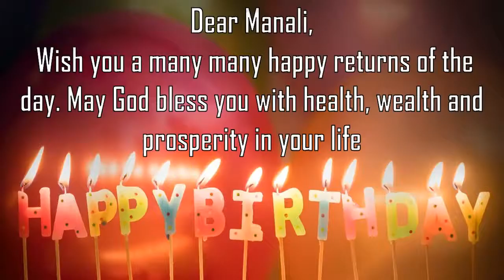Happy Birthday Manali Image Wishes General Video Animation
Happy Birthday  Manali    Images. Send Person Manali   zed happy birthday wishes to  Manali    in 1 min by installing GreetName App from google playstore.
GreetName has hundreds of image templates to choose from based on gender, age, and relationship. Pick the best image template. Enter Your Name and share  Manali    Picture birthday wishes image as status on any social network such as facebook, whatsapp, instagram, telegram, etc

Wish You happy birthday  Manali    Manali   y  Manali   y Happy returns of the day to  Manali
Happy Birthday To  Manali